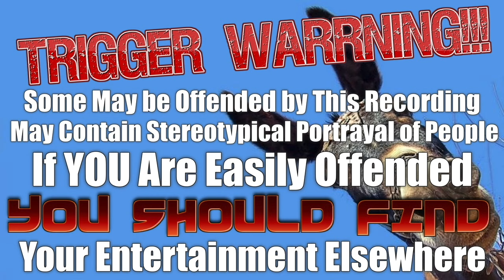76 10 01 CBS Radio Mystery Theater The Clairvoyant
Plot
 A clairvoyant foresees an unexpected love in the life of a young, British aristocrat on the eve of World War II.
Episode
 0528
Air Dates

    First Run - October 1, 1976
    Repeat - January 2, 1977

Actors

Tammy Grimes
Patricia Elliott
Marian Seldes
Ian Martin
Paul Hecht
Not All shows have their story lines listed.   My time is limited each day to add new shows, so feel free to add a story line via the comment section for any show you have listened to that does not have a plot listed.  No better way to help the Channel.
Contrary to some comments, bringing these show on line is a lot more than just uploading.  Sometimes it takes hours to get one show in good enought quality to upload

So, If you enjoy the shows I've been uploading and appreciate my efforts to bring you these shows please consider donating to the channel to help me defray the cost of equipment and software I bought to bring you the shows.

 $onnie0047 (If they ask for last 4 of a Phone its 0870)

Chime:
$Randall-Davis-51